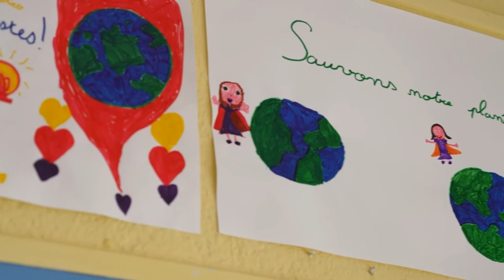CE1 de l'école St Georges - Message pour Julien Doré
En 2021, la classe de CE1 de l'école St Georges à remporté le concours national du Programme Watty à l'école et éduquant les enfants aux gestes éco-responsables en adaptant la chanson "NOUS" de Julien Doré, pour qui ils ont un message...